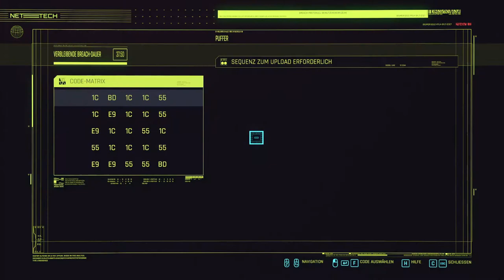Cyberpunk 2077 - Das Treffen mit Placide - 13 - [Lets Play] Deutsch German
Infos zu Cyberpunk 2077:

Entwickler: CD Projekt, CD Projekt RED

Engine: REDengine 4

Herausgeber: CD Projekt, CD Projekt RED

Plattform: PC, Xbox One, PlayStation 5, Xbox Series

Genre: Action, RPG, SciFi, Shooter, Cyberpunk

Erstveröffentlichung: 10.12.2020